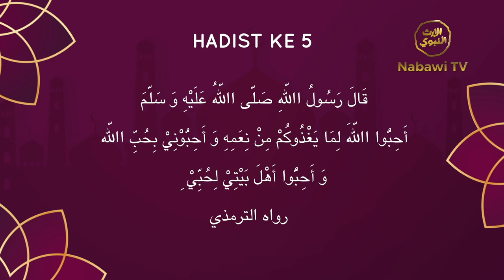One Day One Hadist bersama Al Habib Husein Alkaff - Eps. 5 | Nabawi TV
Program mingguan Nabawi TV di bulan suci Ramadhan: one day one hadist bersama Alhabib Husein Alkaff. Simak selengkapnya dalam video ini.